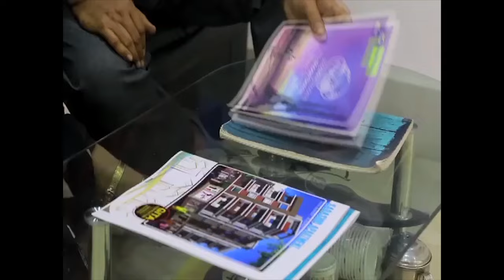অভিষেক বন্দ্যোপাধ্যায় কে সবাই চোর বলে : সুকান্ত মজুমদার